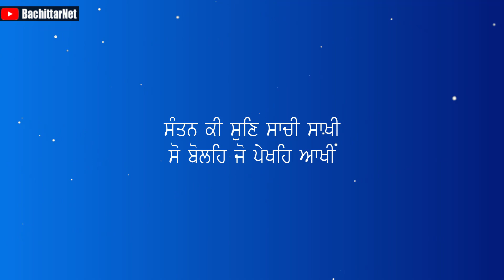ਸੰਤਾ ਦੇ ਅਮੋਲਕ ਬਚਨ - SANT BABA NAND SINGH JI │Part 4 │BachittarNet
Processor        : AMD Ryzen 3 3200G
Graphics          : Vega 8 ( AMD integrated Graphics )
Ram                  : Corsair Vengeance LPX ( 8x2 ) 3000 Mhz
Motherboard   : MSI B450M PRO VDH PLUS
Cabinet            : ANT Esports 400TG
Power Supply  : Gigabyte PB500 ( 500W Bronze Plus )
SSD                   : WD Green 240 GB
Hard Disk         : WD Blue 1 TB

Monitor             : LG 22MP689VQ
Keyboard          : Zebronics Transformer
Mouse               : Zebronics Transformer
UPS                    : Luminous LB 600 Pro
Speaker             : INTEX